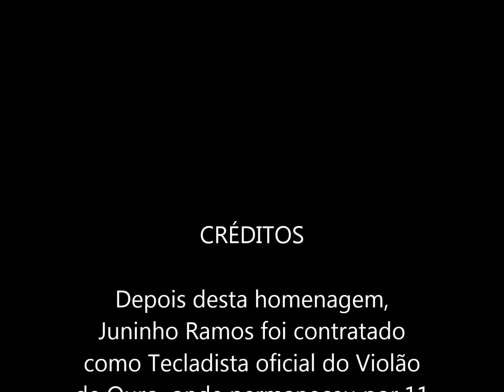Homenagem de Juninho Ramos Banda Sub 18 ao Violão de Ouro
Depois desta homenagem, Juninho Ramos foi contratado como Tecladista oficial do Violão de Ouro, onde permaneceu por 11 meses tendo que sair para estudar.